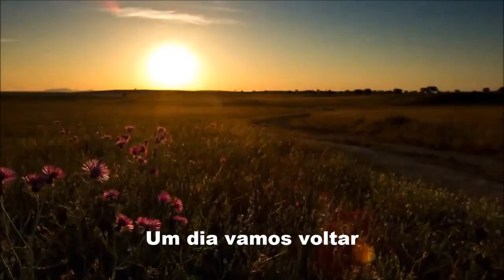AS FLORES E OS ANIMAIS com Grupo Cenecista de VIOLA CAIPIRA, edição MOACIR SILVEIRA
“As flores e os animais”, composição original de José Fortuna e Paraíso, aqui na interpretação do Grupo Cenecista de Viola Caipira, é mais um belíssimo trabalho patrocinado pelo Colégio Cenecista Dr. José Ferreira de Uberaba, MG, que contou com a participação de alunos e professores e o lançamento de um primoroso CD.
Essa música faz parte do CD “Viola Caipira”, uma excelente produção com a seguinte ficha técnica:
Vozes: Felipe Rezende Carvalho, Geraldo José Canêdo, José Nicodemos da Silva Oliveira, Júlio César de Oliveira, Matheus Martins Silva Rocha e Rafael Freitas Silva Peralta
Produção do áudio: Darci Vieira da Silva
Gravação: Estúdio de Som do Sistema de Ensino CNEC – Uberaba, MG
Participantes: Álvaro Alves de Sá Júnior, Ana Júlia Camargo das Neves, Daniela Cristina Juvêncio Honorato, Erick Morais Pedrosa, Felipe Rezende Carvalho, Geraldo José Canêdo, Germano Bandeira Nakamura, Guilherme Capucci Pessato, Isadora Monteiro de Castro Navarro, José Nicodemos da Silva Oliveira, Júlio César de Oliveira, Larissa Beatriz Evangelista Santana, Leonardo Lopes Sandiuzzi Silva, Lucas Vieira Ferreira, Marcela Fedrigo Silva, Marcelo Gabriel Siqueira de Moraes, Matheus Henrique Dias Cirillo, Matheus Martins Silva Rocha, Otávio Pimenta Moura, Rafael Freitas Silva Peralta, Sérgio Henrique Rodrigues de Sá, Vitor Sant’ana Bielert, Vitor Hugo Caiapó de Oliveira

AS FLORES E OS ANIMAIS

   De: José Fortuna e Paraíso

Feliz do homem que um dia pode entender a verdade
Que só entre os animais existe sinceridade
As aves pelas florestas cantando ao cair da tarde
Traz para a alma da gente a paz e a felicidade.

Queira bem à natureza, o verde nos traz a paz
Nossos melhores amigos são os fiéis animais
As aves numa gaiola deixaram nos matagais
Pais chamando pelos filhos, e os filhos chorando seus pais

Só o animal que sabe dar o carinho e o perdão
O cachorro quando apanha vem lamber as nossas mãos
Um passarinho que canta, quando está numa prisão
Ele está chamando os filhos que ficaram no sertão

Entre todos os animais, as flores a perfumar
Tudo o que vem da terra, temos o dever de amar
Porque viemos da terra, pra terra vamos voltar
Na terra onde nasce as flores, um dia vamos voltar.